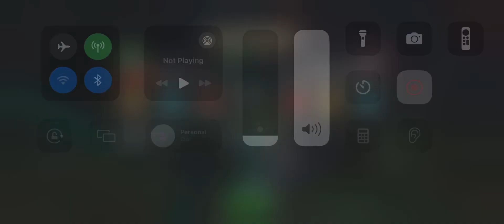MCoC Scorpion vs Werewolf by Night on node 44 (hazard shifts, poison and incinerate, stun immune)